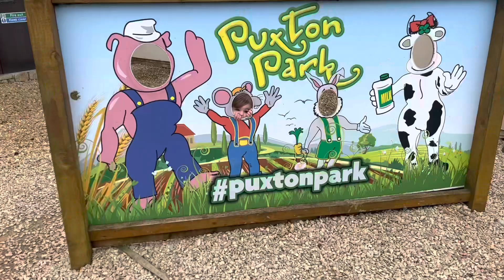OAKLEY’S 2nd BIRTHDAY | THE WILSONS